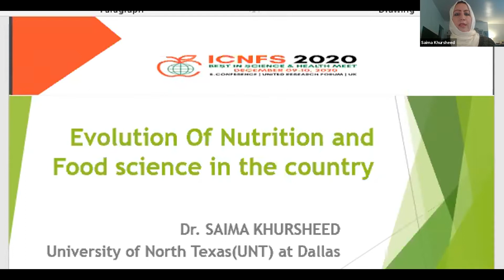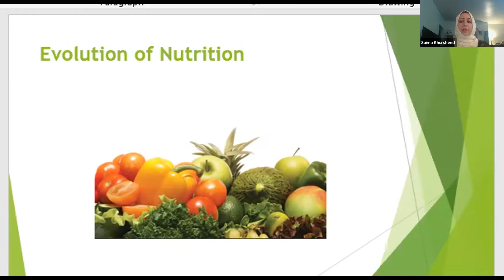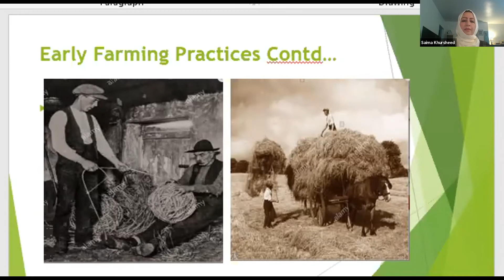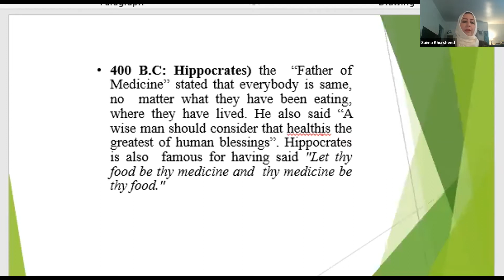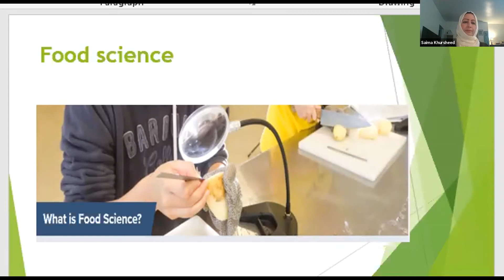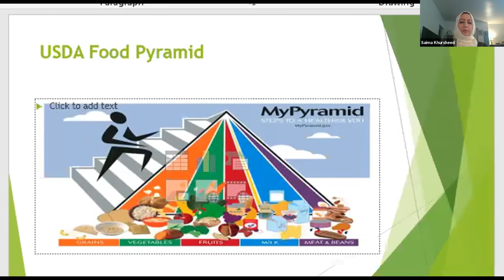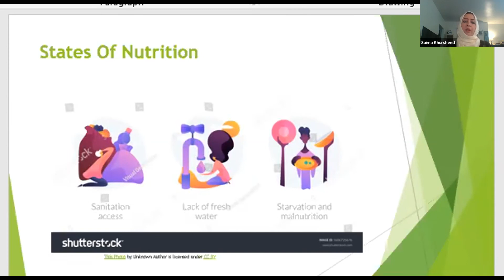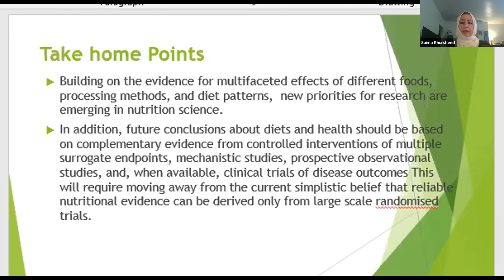Saima Khursheed Talk on Evolution of Nutrition and Food Sciences in the country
Saima Khursheed is completed my Ph.D. in soil science and agricultural chemistry. I have been using my Soil and Environmental science experience in consulting, fieldwork, litigation support/expert witness testimony, management, and scientific support and analysis; using my management and consulting experience in a team-oriented, multi-disciplinary professional environment that is proactively involved with environmental sustainability, ecology, natural resources, and soil science-related projects including assistance with coordinating field activities, fieldwork including oil/groundwater/vapor and ecological investigations, data evaluation, and report preparation. I am an experienced professional interested in leading and participating in the team effort.

The world has progressed through hunter–gatherer, agricultural, and industrial stages to providers of goods and services. This progression has been catalyzed by the cultural and social evolution of mankind and the need to solve specific societal issues, such as the need for preservation to free people from foraging for food, and the need for adequate nutrition via consistent food supply year-round. These forces led to the development of the food industry, which has contributed immensely to the basis for a healthy human civilization and helped society prosper and flourish. Today, our production‐to‐consumption food system is complex, and our food is largely safe, tasty, nutritious, abundant, diverse, convenient, and less costly, and more readily accessible than ever before. This vast food system includes agricultural production and harvesting, holding and storing of raw materials, food manufacturing (formulation, food processing, and packaging), transportation and distribution, retailing, food service, and food preparation in the home. Contemporary food science and technology contributed greatly to the success of this modern food system by integrating biology, chemistry, physics, engineering, materials science, microbiology, nutrition, toxicology, biotechnology, genomics, computer science, and many other disciplines to solve difficult problems, such as resolving nutritional deficiencies and enhancing food safety. The impact of modern food manufacturing methods is evident in today’s food supply.
Food quality can be maintained or even improved, and food safety can be enhanced. Sensitive
nutrients can be preserved, important vitamins and minerals can be added, toxins and antinutrients
(substances such as phytate that limit the bioavailability of nutrients) can be removed, and foods can be designed to optimize health and reduce the risk of disease. Waste and product loss can be
reduced, and distribution around the world can be facilitated to allow seasonal availability of many foods. Modern food manufacturing also often improves the quality of life for individuals with specific health conditions, offering modified foods to meet their needs (for example, sugar‐free foods sweetened with an alternative sweetener for people with diabetes).